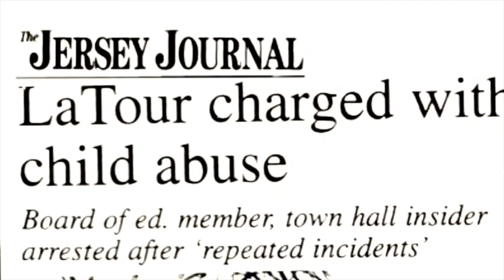Predator LaTour North Bergen Board of Education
Excerpts taken from original article

Amelia Dawson (Reporter staff writer)

Police arrested a North Bergen school board member and town hall insider last Thursday night for allegedly fondling a 17 year old girl.

Investigations in the Sexual Assault Victims Assistance unit of the prosecutor's office arrested Edward LaTour, 55, and charged him with criminal sexual conduct, endangering the welfare of a child, and child abuse, said Terrence Hull, First Assistant Prosecutor.

LaTour's bail was set at $10,000 Hull said, because of alleged repeated incidents, involving touching the victim's body over the clothing. The incidents occurred over the last five months, said the prosecutor. LaTour posted his bail and was released the same day.

The ten year member of the North Bergen Board of Education and former board president was involved in the fight to stop an adult bookstore from opening up on Tonnelle Ave two years ago.